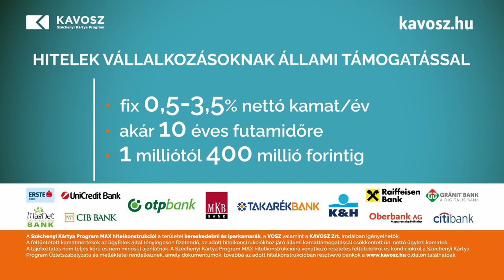Széchenyi Kártya Program MAX reklámfilm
Résztvevő hitelintézetek:
CIB Bank, Citibank Europe Plc. Magyarországi Fióktelepe